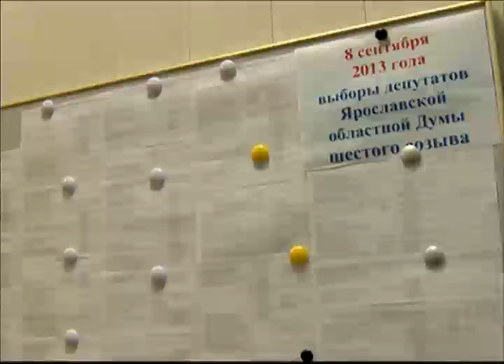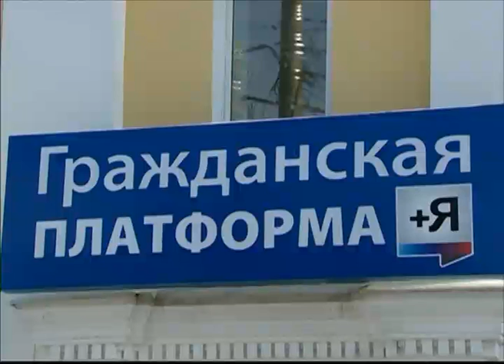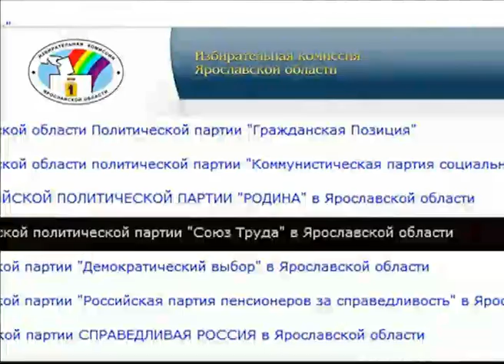23 партии намерены принять участие в выборах в облдуму